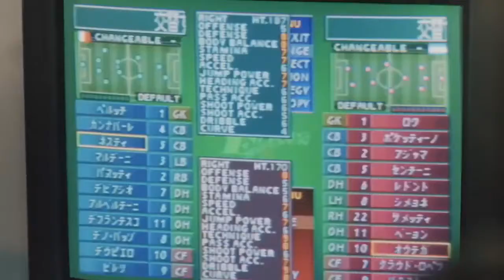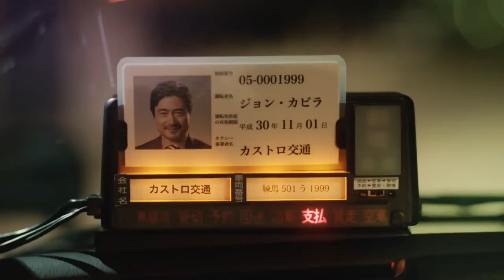Epic Vídeo Winning Eleven 20 Aniversary